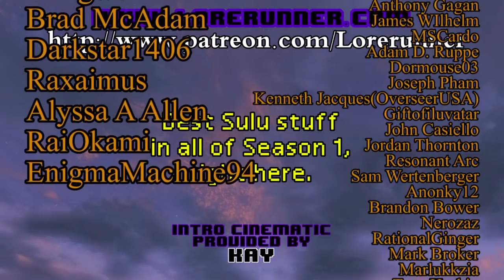Star Trek The Original Series Ruminations S1E06: The Naked Time